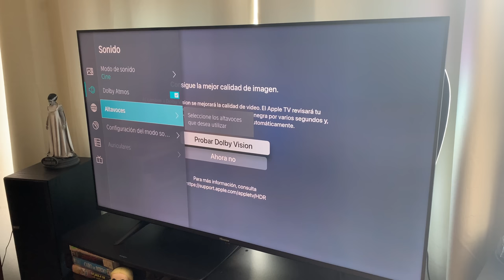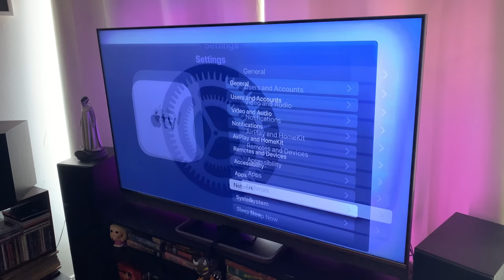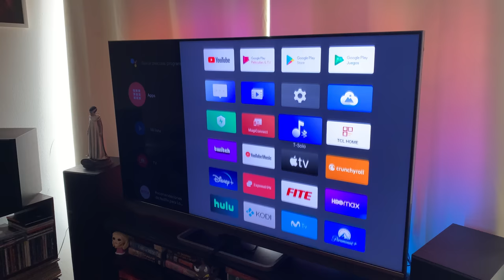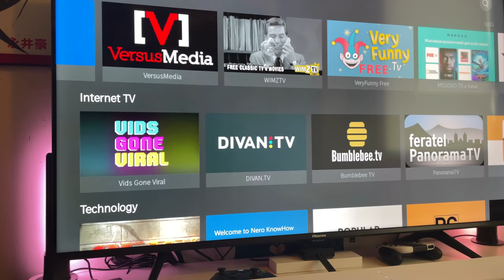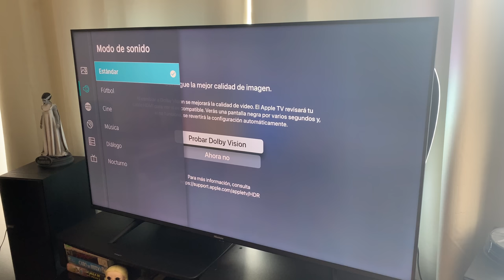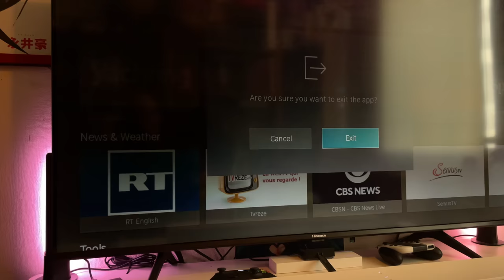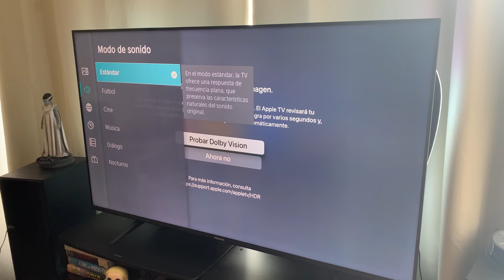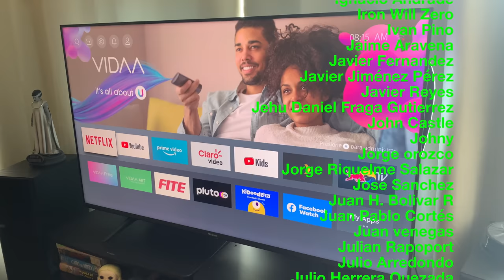Te complica la ViDAA 😨? Porqué HiSENSE lo usa en sus Televisores de Latinoamérica ¿Es Bueno o Malo?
🔵ATTRIBUTION 🔵